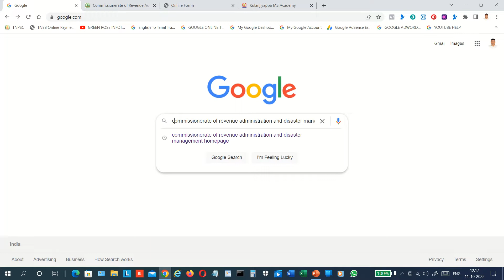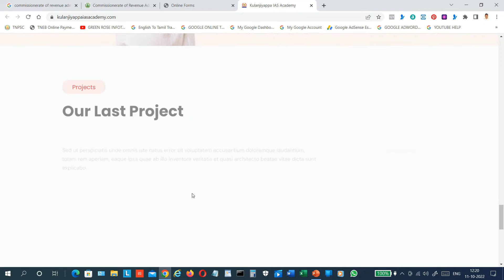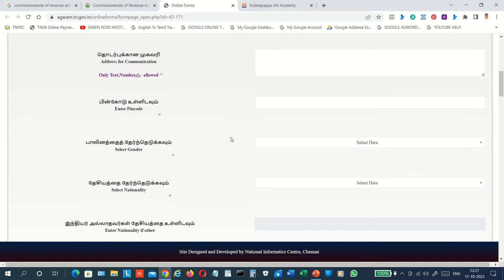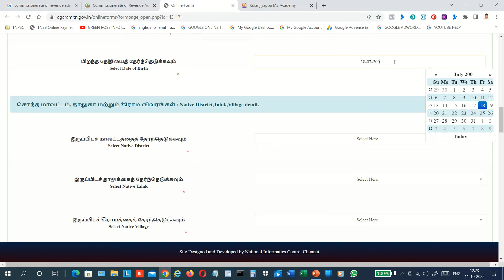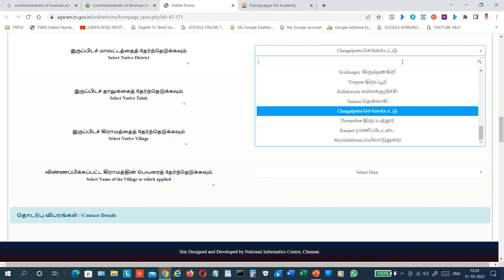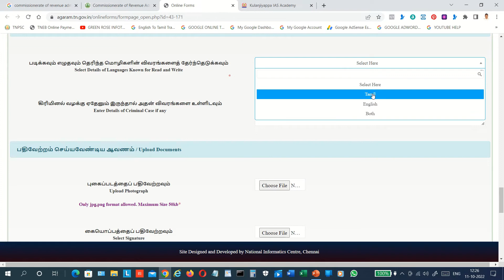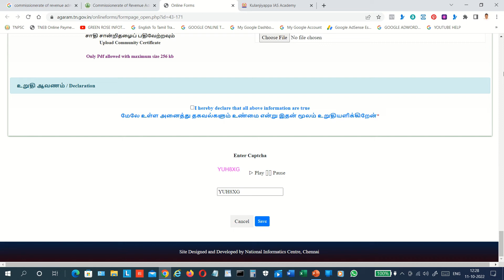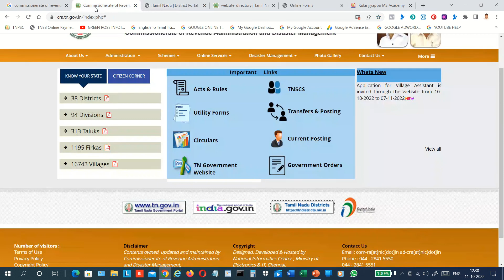COMMISSIONERATE OF REVENUE ADMINISTRATION AND DISASTER MANAGEMENT JOBS OCTOBER MONTH 2022 - தமிழில்